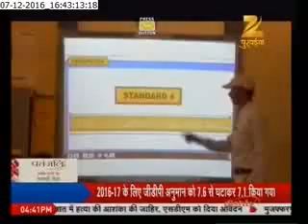बाढ़- ANUP RESIDENTIAL SCHOOL